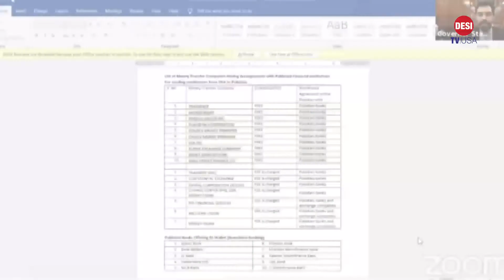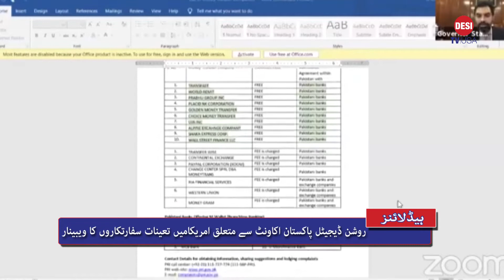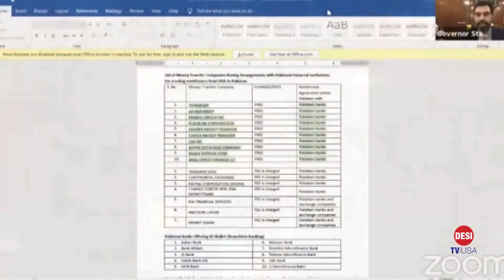News: Wear a mask or Dig a Grave | 5 Chinese nationals charged in hacking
News: US President says coronavirus vaccine could be weeks away.
Wear a mask or Dig a Grave in Indonesia
US charges 5 Chinese nationals in hacking
Webinar on "Roshan Digital Account for Overseas Pakistanis" in US
Signs of life found on Venice
امریکہ اور چین کے کورونا ویکسین سے متعلق بڑے دعوے
انڈونیشیا میں کوروناوائرس،ماسک نہ پہننے والا شہری قبر کھودےگا
امریکہ کے محکمہ انصاف نے 5 چینی ہیکرز پر فرد جرم عائد کردی
وینس پر زندگی کے آثار مل گئے، سائسندانوں کا دعوی
اوورسیز پاکستانیوں کیلئےروشن ڈیجیٹل اکاونٹ سے متعلق ویبینار